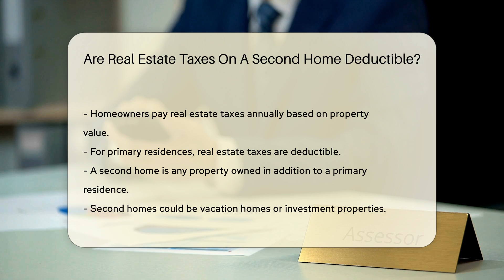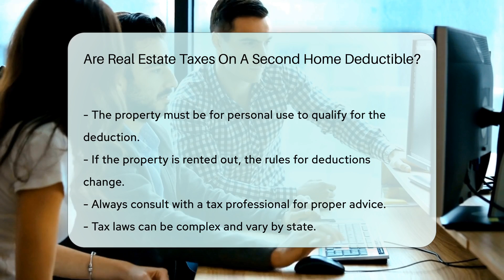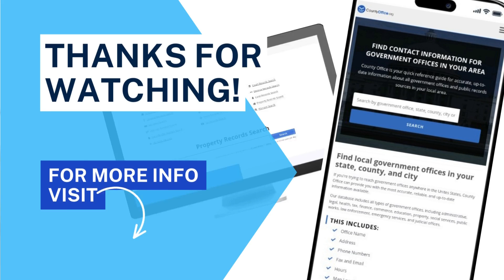Are Real Estate Taxes On A Second Home Deductible? - CountyOffice.org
Are Real Estate Taxes On A Second Home Deductible? Are Real Estate Taxes On A Second Home Deductible?

Understanding tax deductions is crucial for homeowners, especially when it comes to real estate taxes on second homes. The IRS allows deductions for certain real estate taxes, but how does this apply to second homes? In this video, we delve into the specifics of real estate taxes, their deductibility, and the rules surrounding second homes.

Real estate taxes are levied on property by local governments to support public services. While real estate taxes on primary residences are deductible, the same applies to second homes with some limitations. The Tax Cuts and Jobs Act of 2017 introduced a cap on deductions for state and local taxes, including real estate taxes, for both primary and secondary homes combined.

If you own a second home for personal use, you can still benefit from deducting real estate taxes, but if the property is rented out, the rules may differ. Consulting a tax professional is advised to navigate the complexities of tax laws and ensure you maximize deductions within legal boundaries.

Remember to seek professional advice and stay informed to make informed financial decisions.